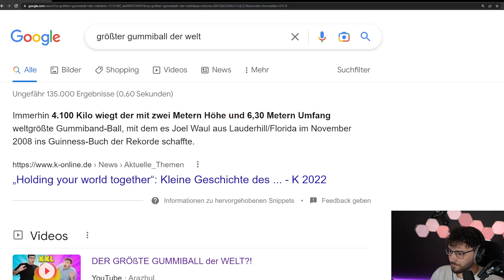XXL FLUMMI ist zu GROSS… (TISCHVIDEO REAKTION)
DER GRÖßTE GUMMIBALL der WELT?! Reaktion

Willkommen auf dem YouTube-Kanal von Larsoderso, wo wir heute ein unglaubliches Experiment durchführen! In dieser aufregenden Reaktionsfolge werde ich einen gigantischen XXL Flummi auf unserem Tisch testen. Sei gespannt auf meine Reaktion! 😱🌟

Bist du bereit, Zeuge eines atemberaubenden Tests zu werden? Begleite mich, während ich den riesigen Flummi auf den Tisch werfe und meine Reaktion auf seine unglaubliche Größe zeige. Sei gespannt auf jede Menge Action und unvorhersehbare Momente! 🏓💥

In dieser fesselnden Folge wirst du mitfiebern, wenn der XXL Flummi auf den Tisch aufprallt und das gesamte Umfeld in Staunen versetzt. Meine Reaktion auf diese außergewöhnliche Größe wird dich zum Lachen und Staunen bringen! 😮🤣

Diese Reaktionsfolge ist perfekt für alle Flummi-Fans und diejenigen, die nach außergewöhnlichen Experimenten suchen. Lass dich von der Größe des Flummis beeindrucken und erlebe mit mir die unglaublichen Sprünge und die unterhaltsame Reaktion darauf. 🎾🌈

Verpasse nicht die faszinierenden Momente, die urkomischen Reaktionen und die unerwarteten Wendungen, die diese Folge zu bieten hat. Sei dabei und erlebe mit mir den Spaß und die Überraschungen in XXL FLUMMI ist zu GROSS... (TISCHVIDEO REAKTION) 🤣🔴🔥